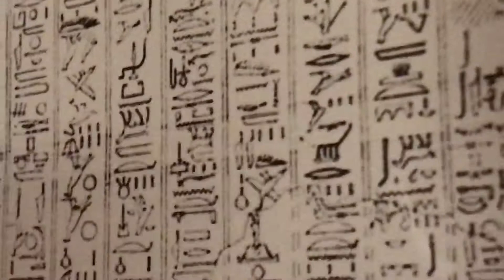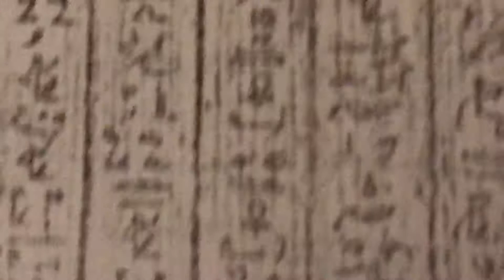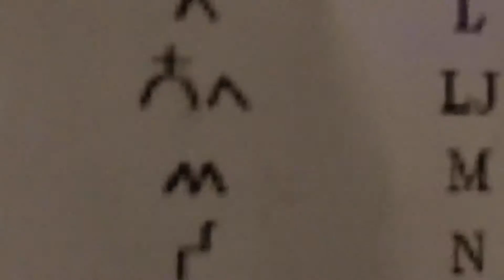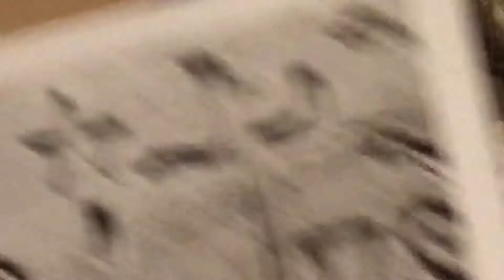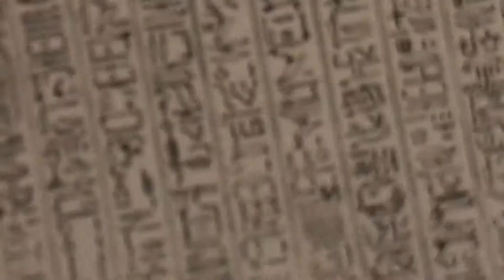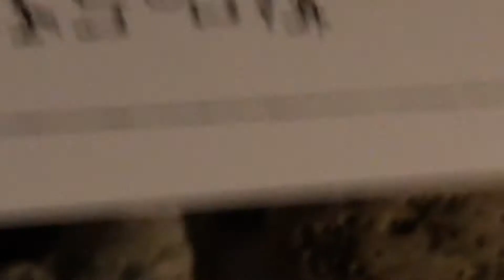Le mois des morts ressuscite un language effacé par l’Histoire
Alors si les Religions  sont idéologiques,
Et que la Science façonne la sémiotique de nos idées;
Alors la pensée scientifique est tout simplement votre religion
Et votre Dieu , la chaîne TVA et ses dévoués semblables!